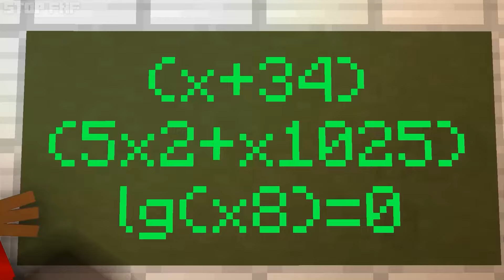❤️SONIC x BREWING BABY CUTE PREGNANT Factory!? - SMILING CRITTERS & Poppy Playtime 3 Animation